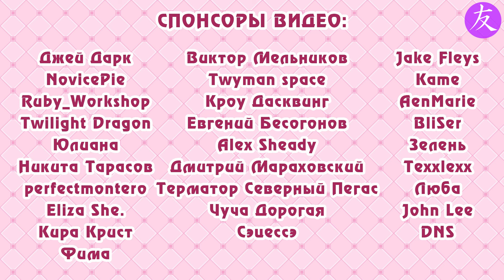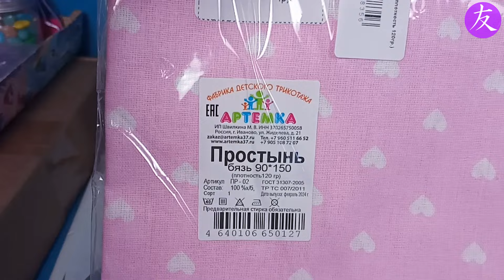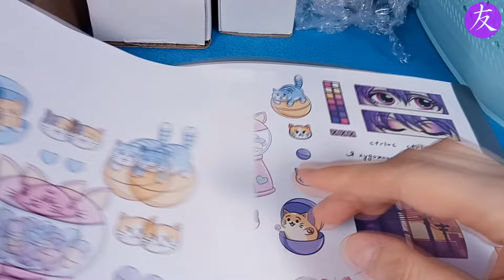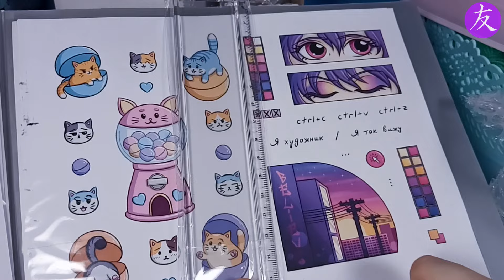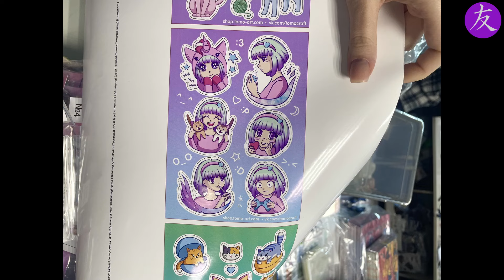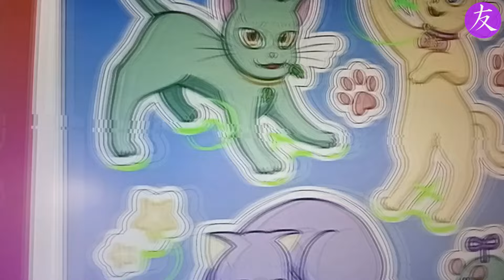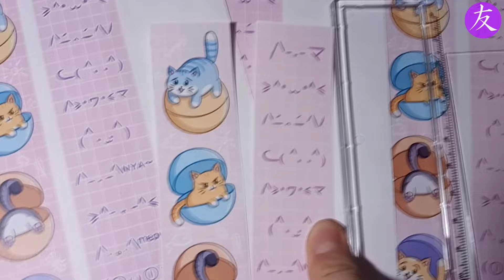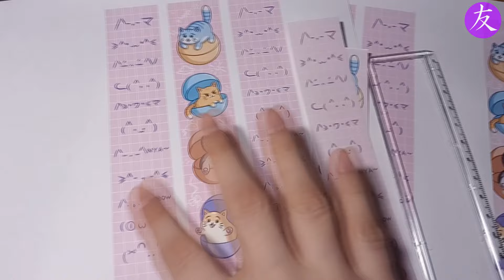Линейки, заказы, вязалки - подготовка к Арт.плову ч.2 - крафт-влог